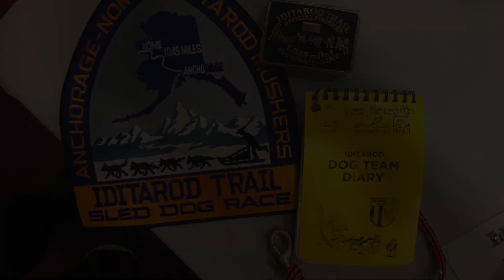Dog Mushing 101: Episode 1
A brief introduction to sled dogs and mushing!